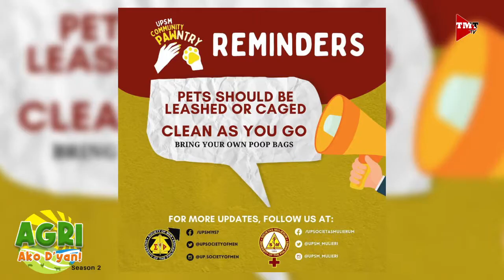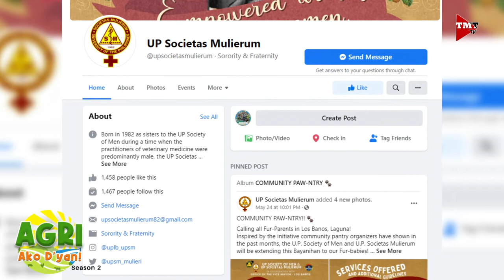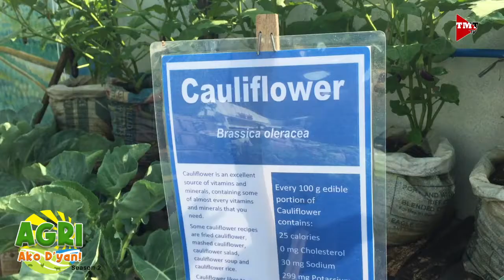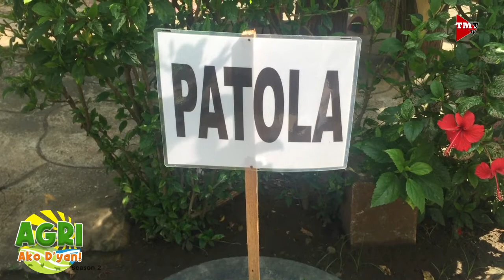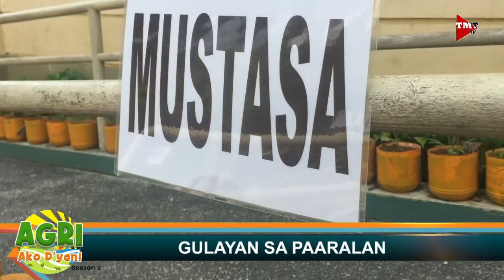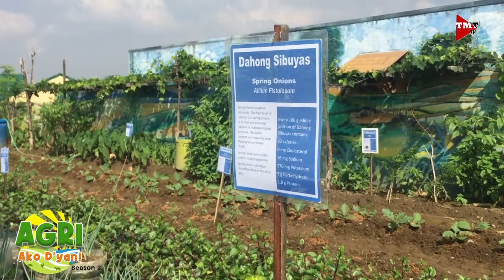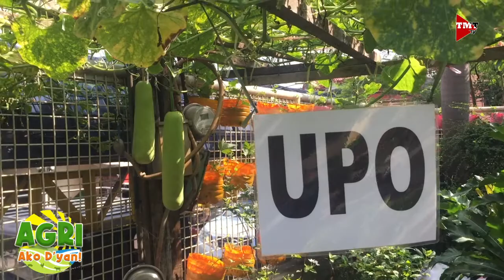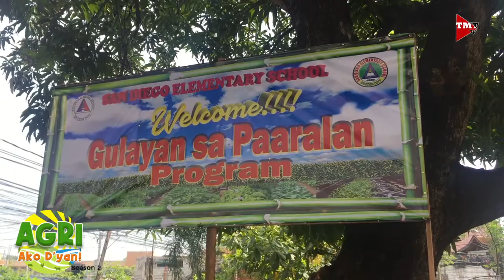“GULAYAN SA PAARALAN” Ep.59 AGRI Ako D’yan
Mga estudiyante, mayroon sariling taniman. Alamin po natin mula kay Ginoong Roger Tamondong.